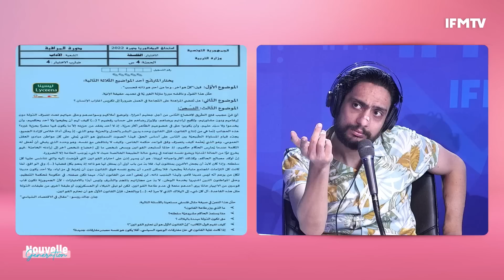عبد الرزاق الشابي يكشف عن جريمة التاسعة ليلا